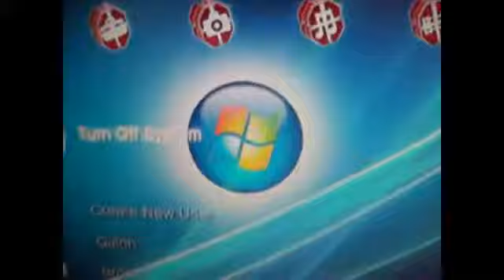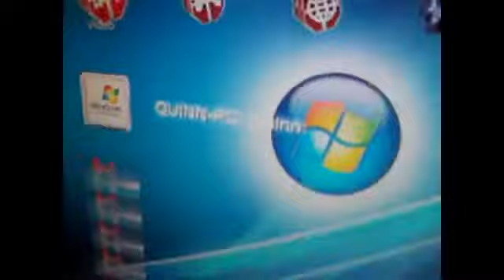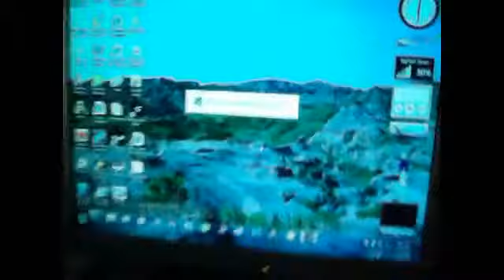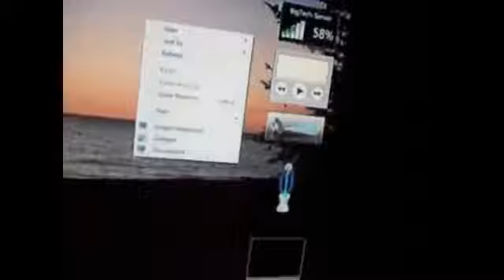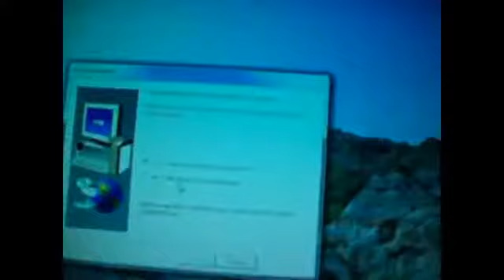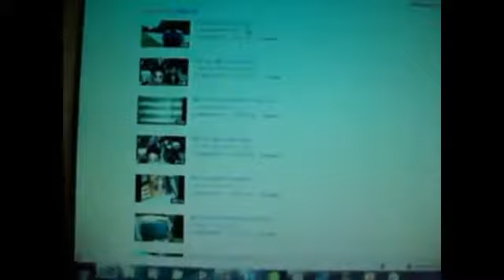Put Videos From Your Computer To Your PS3540